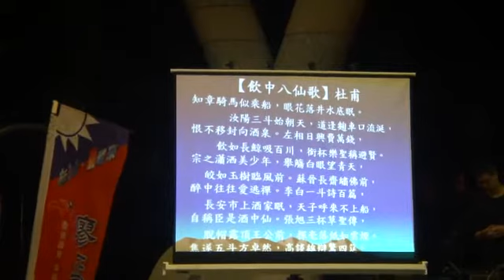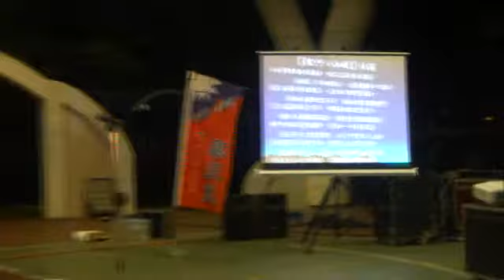101.8.11【飲中八仙歌】杜甫作／ 吳秀真吟唱.wmv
【飲中八仙歌】杜甫作／ 吳秀真吟唱
知章騎馬似乘船，眼花落井水底眠。
汝陽三斗始朝天，道逢麴車口流涎，恨不移封向酒泉。
左相日興費萬錢，飲如長鯨吸百川，銜杯樂聖稱避賢。
宗之瀟灑美少年，舉觴白眼望青天，皎如玉樹臨風前。
蘇晉長齋繡佛前，醉中往往愛逃禪。
李白一斗詩百篇，長安市上酒家眠。
天子呼來不上船，自稱臣是酒中仙。
張旭三杯草聖傳，脫帽露頂王公前，揮毫落紙如雲煙。
焦遂五斗方卓然，高談雄辯驚四筵。